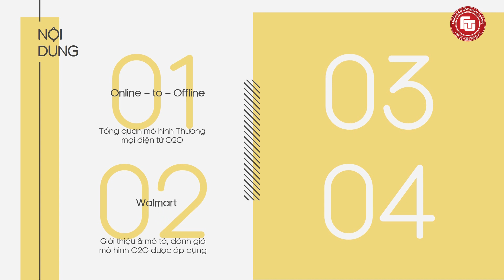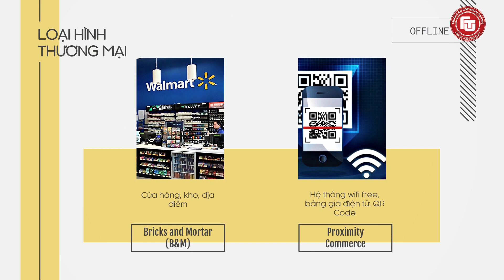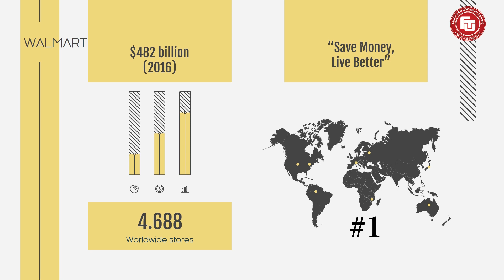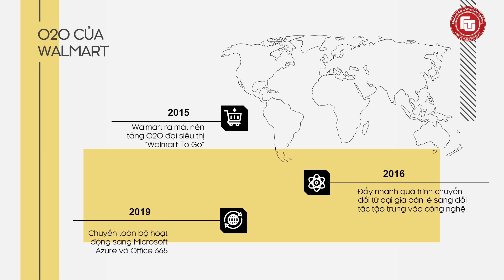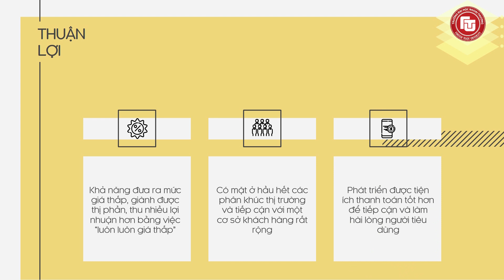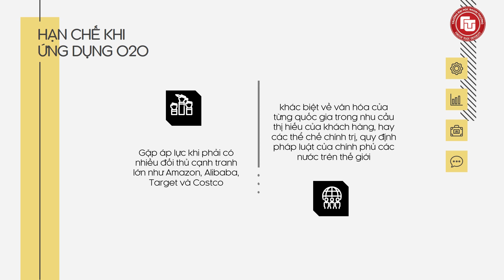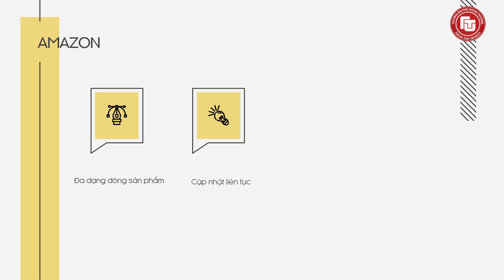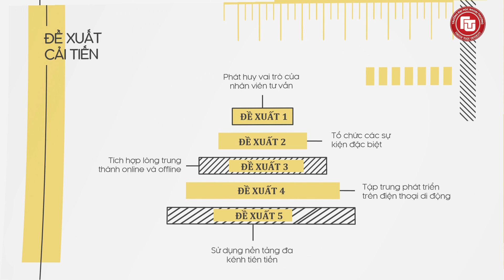O2O của Walmart được triển khai như thế nào?